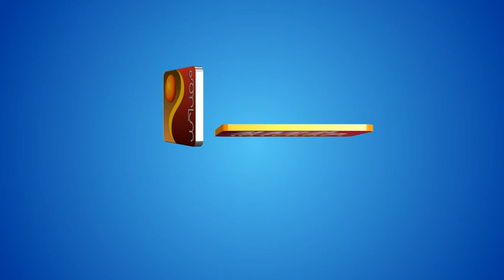സി.എൻ.ജി റോഡിൽ വാഹനങ്ങൾക്ക് ഭീഷണി ആയിരുന്ന മരക്കൊമ്പുകൾ വെട്ടി മാറ്റി.